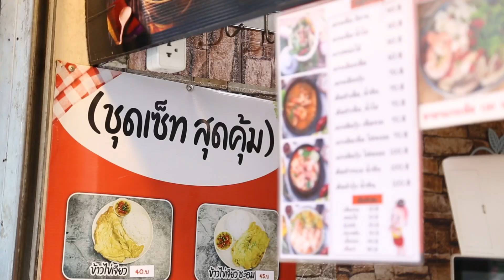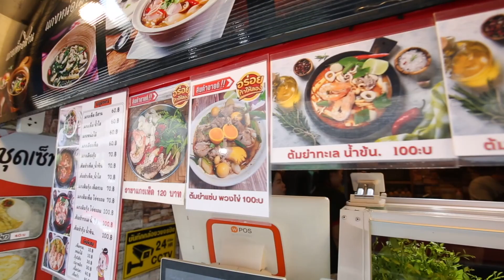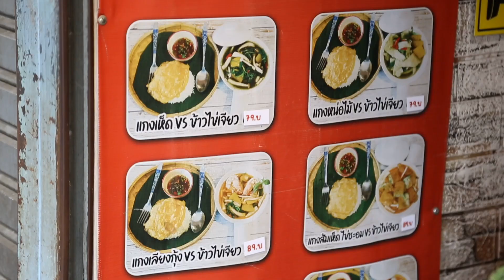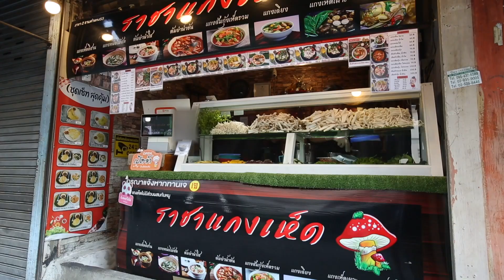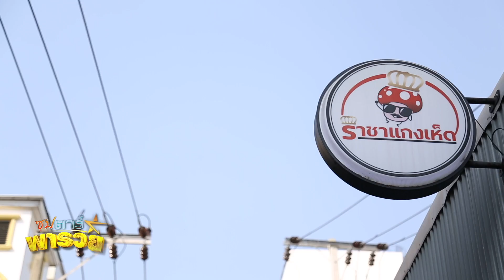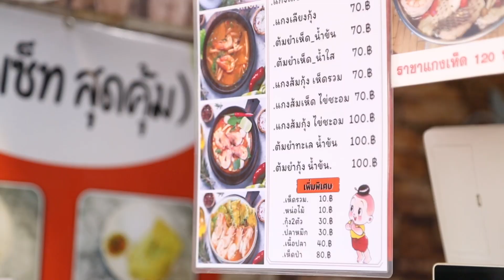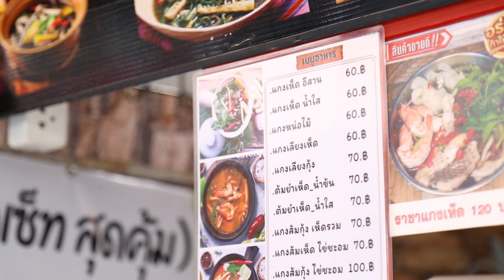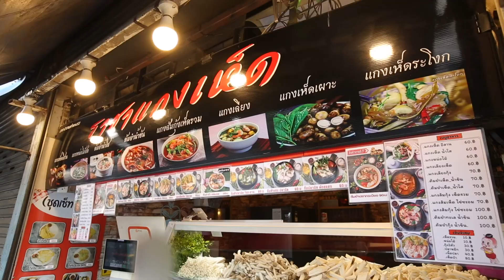ซุปตาร์พารวย l ราชาแกงเห็ด เจ้าเด็ด เจ้าดัง ต้นตำรับอีสานแท้ๆ ออเดอร์สูงสุด พุ่งหลักแสนต่อเดือน!!!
รายการที่จะพาทุกคนไปเผยเคล็ดลับความรวยของแต่ละอาชีพ สร้างความฝันให้เป็นความสำเร็จ !!
📍 วันอาทิตย์ที่ 10 มีนาคม นี้ ฟินแน่นอน ห้ามพลาด‼️